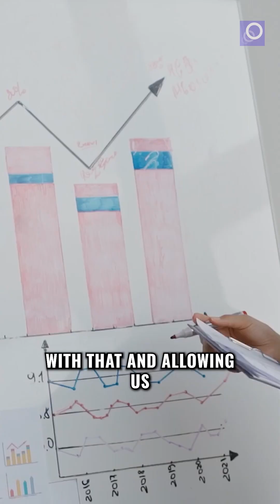What the Worthy Successor Project involves - Anders Sandberg